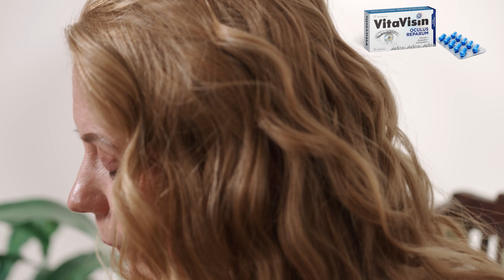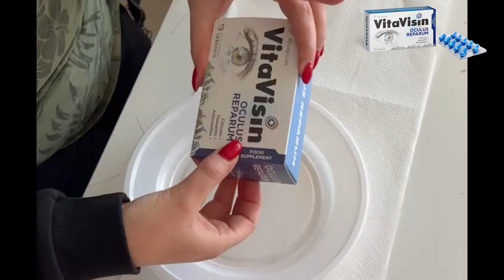✅ ¿Vitavisin Funziona?? ⚠️ Avvisi importanti⚠️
Ciao a tutti! In questo video analizzeremo insieme VitaVisin, un integratore per la cura della vista che sta guadagnando popolarità. Ma funziona davvero? In questa recensione, scopriremo tutto ciò che c'è da sapere su questo prodotto.

VitaVisin è un integratore alimentare a base di ingredienti naturali che promette di migliorare la salute degli occhi e di prevenire disturbi della vista come la cataratta e la degenerazione maculare. Ma ci sono prove scientifiche che dimostrino l'efficacia di questo prodotto?

In questo video, analizzeremo gli ingredienti di VitaVisin e valuteremo la loro efficacia scientificamente comprovata. Inoltre, esamineremo le recensioni degli utenti per capire se il prodotto ha funzionato per loro.

Non perdete l'opportunità di conoscere tutto su VitaVisin e se può davvero migliorare la vostra salute visiva. Guardate questo video e scoprite tutto ciò che c'è da sapere!

E non dimenticate di acquistare VitaVisin solo da fonti affidabili e con il consiglio del vostro medico!